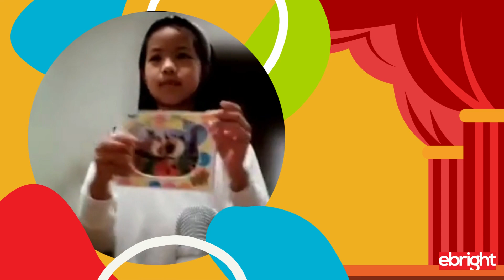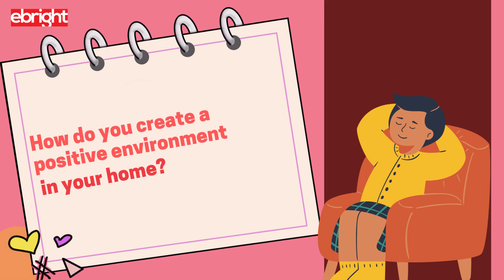Creating A Positive Environment At Home | Kids Public Speaking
A positive environment promotes happiness, good health, good vibes and effective learning. A simple change in the environment such as rearranged furniture can give your room a refreshed look! Our students here have a couple more ideas to "up" the environment in your house.

Learn how!

👍 eBright provides kids public speaking training to children in a fun environment with an interactive voice. With our public speaking courses, your child will learn how to express in a more open manner, become more confident, and so much more!

👉Claim your FREE 1 Hour Online Class in the